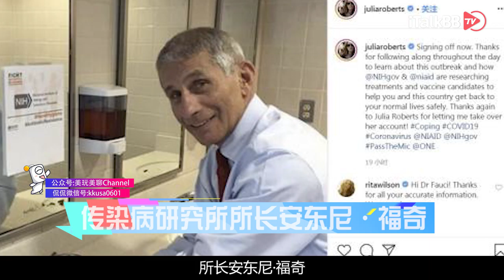美国众明星联合对抗白宫？把社交账号交给疫情专家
近日，美国的这些明星们也开始对白宫感到不满，他们把自己的账号封锁起来，交给抗疫先锋福奇博士，让他们的声音不受政治的封锁，能为更多的人所听到，为美国的新冠肺炎疫情治疗贡献自己的一份力量。